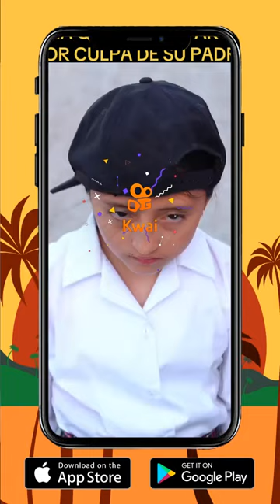Niña quería ser varón por culpa de su padre 😥 Parte FINAL